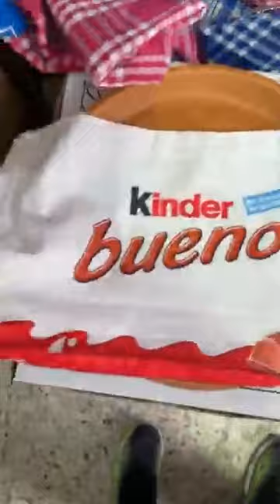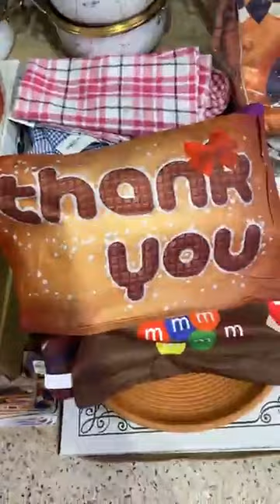جديد محل الامبراطور للاواني المنزلية في المعبودة فوق مسجد السبطين قريب للطبيب كعبش